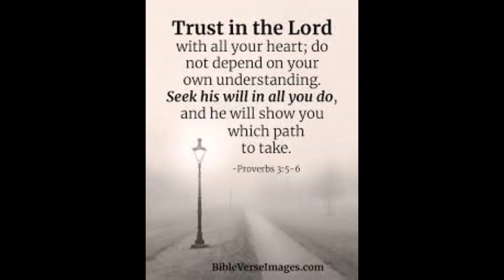God Orders Our Steps